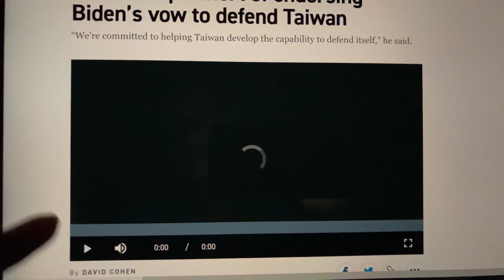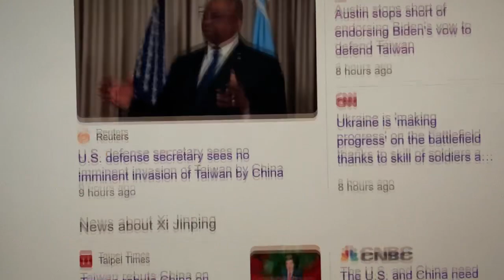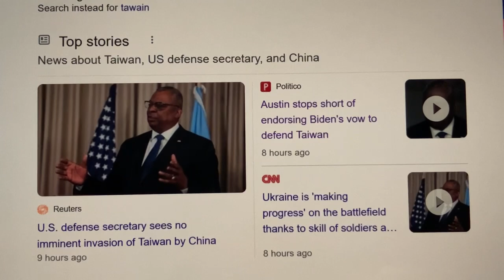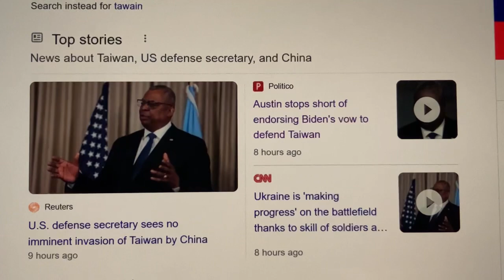Defense Secretary On Defending Taiwan Against China